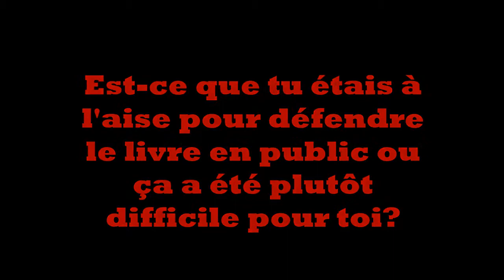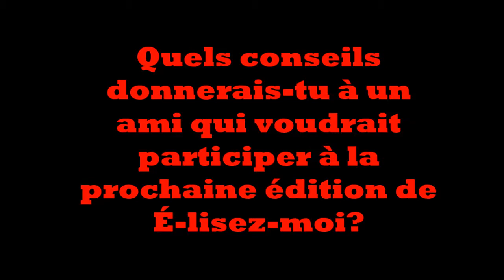Élisez-moi: débat dans Mercier—Hochelaga-Maisonneuve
Dans l'arrondissement Mercier—Hochelaga-Maisonneuve , le débat du concours É-lisez-moi s'est déroulé le vendredi 7 mars à la bibliothèque Langelier. Les jeunes ont présenté leurs titres favoris parmi la sélection du concours... mais il ne pouvait y avoir qu'un seul gagnant!